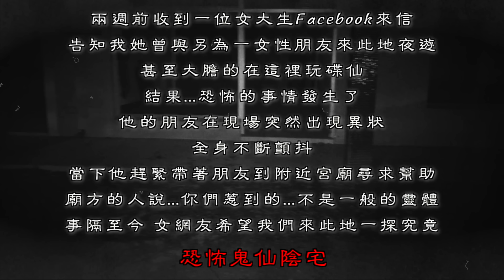【恐怖鬼仙陰宅Ep2】師兄被鬼仙攻擊後抓狂！超狠！持濕婆神法器唸咒作法讓祂魂飛魄散...｜ft.國王KING 鬼Man 【都市傳說】【靈異探險】